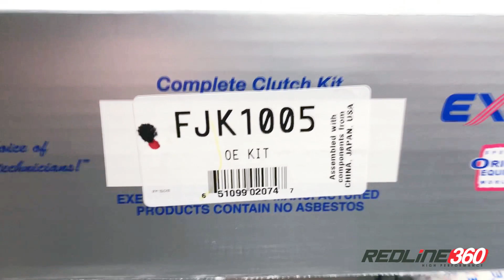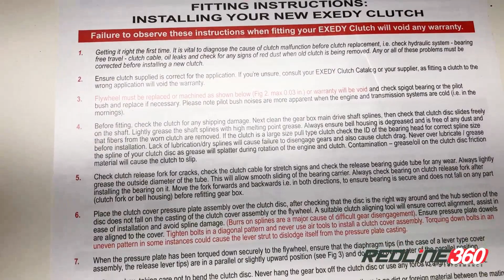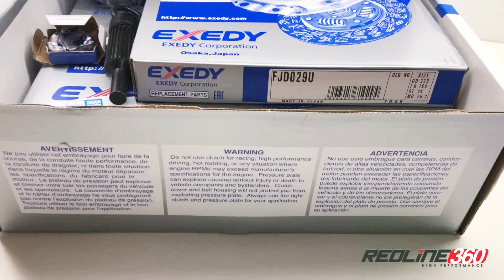Exedy OEM Replacement Clutch BRZ/FR-S/86 FJK1005 @ Redline360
Today we look at what's included in the FKJ1005 Exedy OEM Replacement Clutch Kit available from Redline360.  We include the Exedy Pressure Plate, Exedy Clutch Disc, Exedy Throw Out Bearing, Exedy Pilot Bearing, Clutch Alignment Tool and grease.

Available for the 2.0L Scion FR-S, Subaru BRZ and Toyota 86.  Click on the link above for the latest applications.